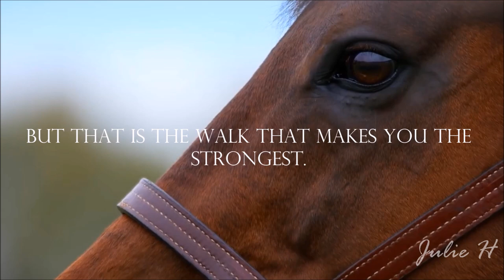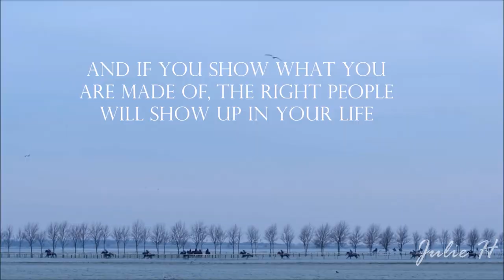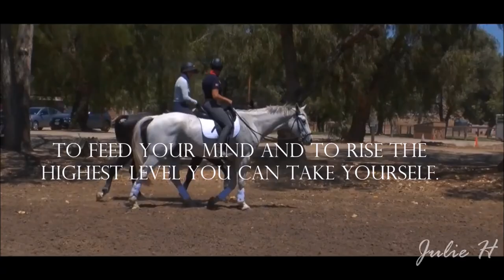Be Different |Equestrian Motivational video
I just loove this video and soundtrack so much.

All credits for the soundtrack goes to:
Lone Wolf - Motivational Video For All Those Fighting Battles Alone